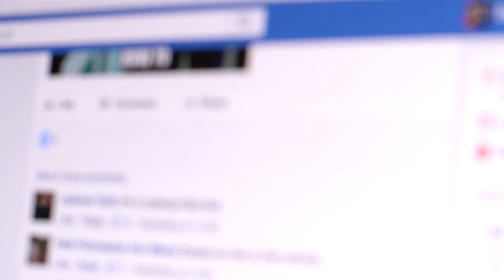Staying Home Alone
NCSO Summer Camp Series for Kids